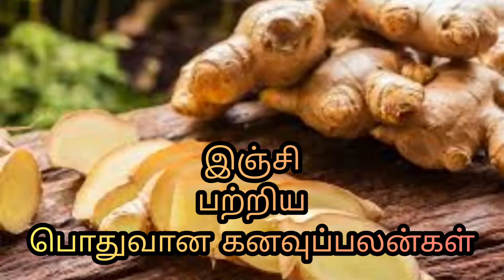இஞ்சி பற்றிய பொதுவான கனவுப்பலன்கள் |injiyai kanavil kandal enna palan |ginger in dream|Anita's clips